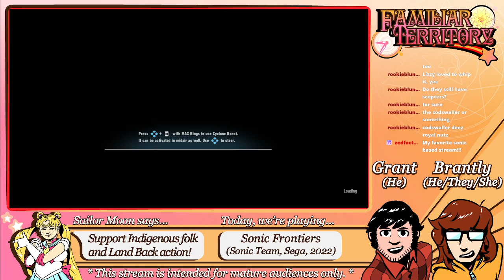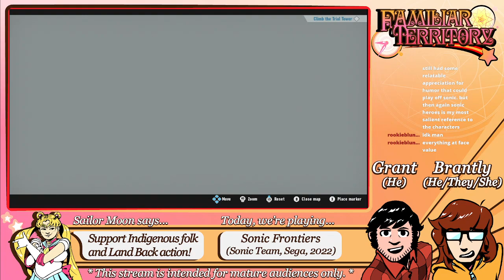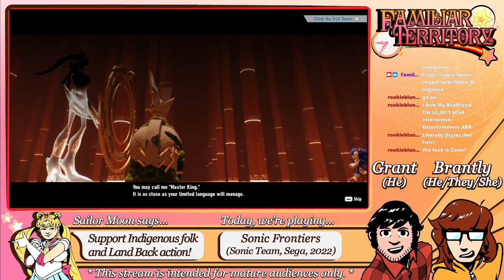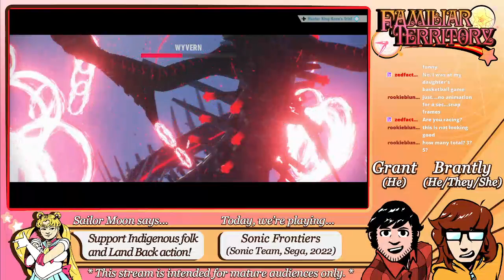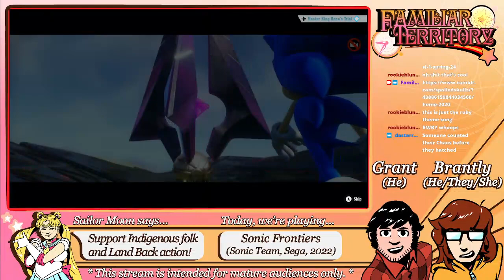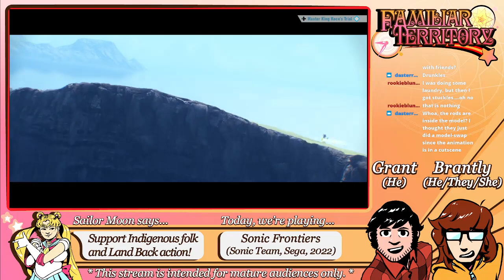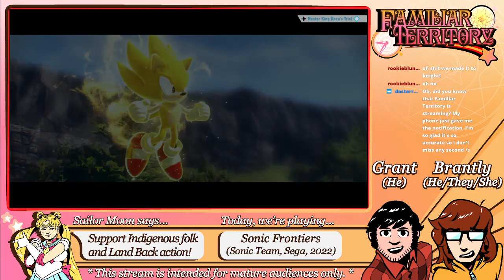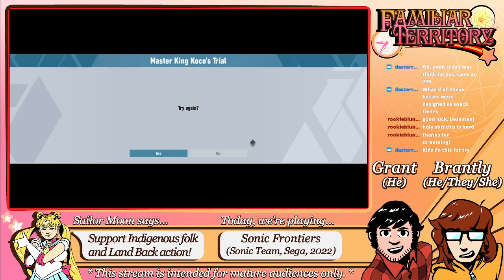[VOD] Playing Sonic Frontiers (Part 16) Stream - Familiar Territory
VOD archived from Familiar Territory Twitch.tv stream featuring Sonic Frontiers (Sonic Team, Sega, 2022).
Original stream title: Stream title: Sonic's Not Here in this Frontier. You can purchase Sonic Frontiers on Nintendo Switch, the PlayStation Store, the Xbox Store, and Steam!

CONTENT WARNING: This stream contains explicit language and is meant for mature audiences only.

Welcome to Familiar Territory, an anime podcast hosted by two white dudes who’ve been friends for over 15 years. We talk about the history and influence of anime, as well as review anime new and old. Grab your talking cat, and transform into some comfy clothes as we step into a Familiar Territory!